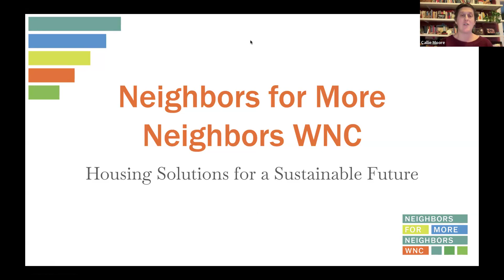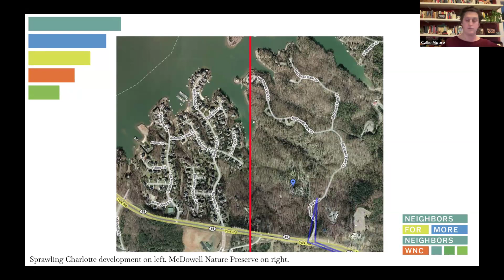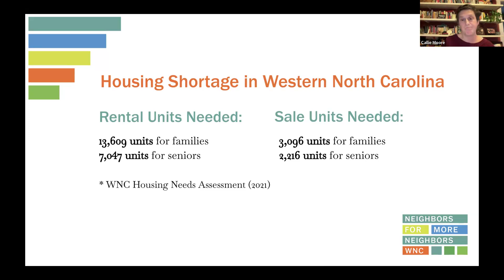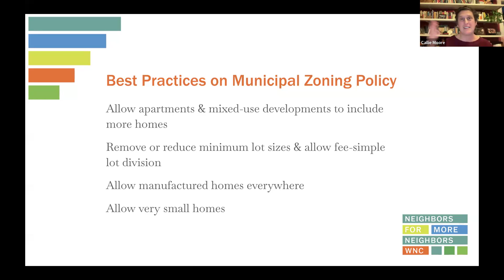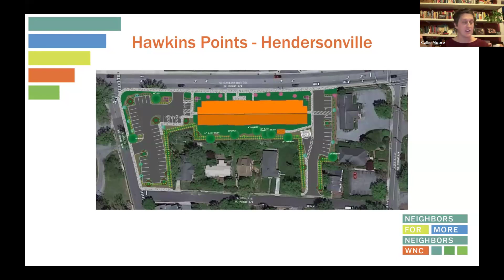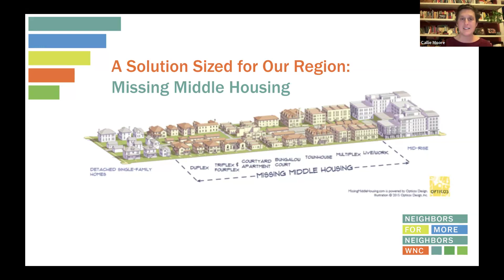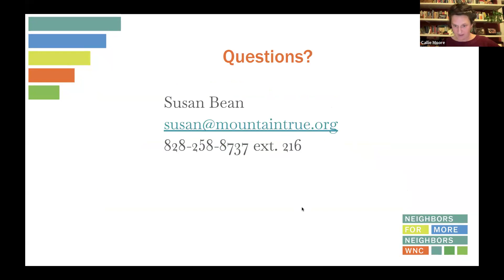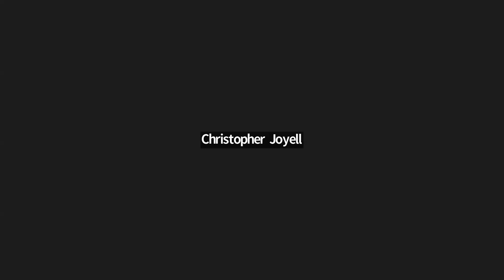Webinar: Why should environmentalists support building more housing?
We know that healthy communities exist within the context of a healthy environment — and right now, both are threatened. There is a housing shortage across the country, with many hard-working families unable to find a place to live. There is also a climate crisis, with greenhouse gas emissions threatening the stability of all our planet’s ecosystems and biodiversity.

In this webinar, you'll learn more about MountainTrue’s newest program, Neighbors for More Neighbors WNC, and about part of the solution to both these crises.